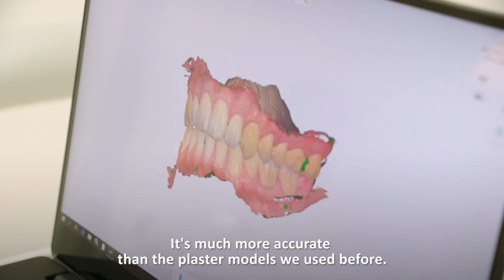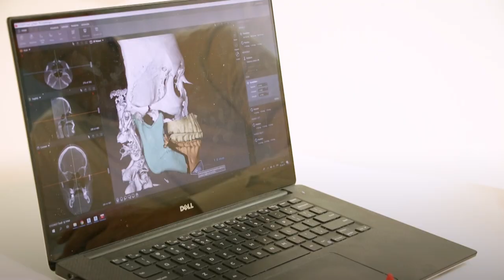Vox | Nooit meer gips happen dankzij het 3D lab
Thomas Maal is de allereerste hoogleraar 3D-Technologie in de gezondheidszorg. Hij onderzoekt technieken die letterlijk een extra dimensie geven aan scans en operaties.